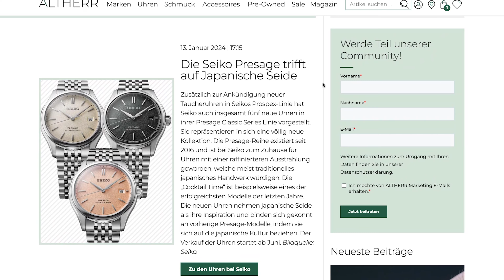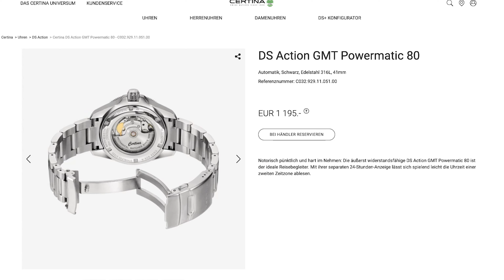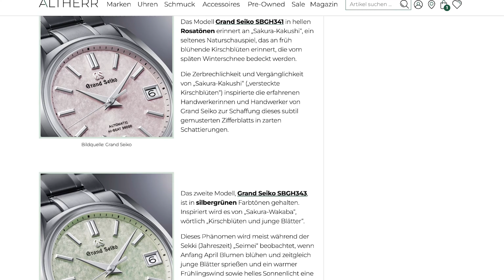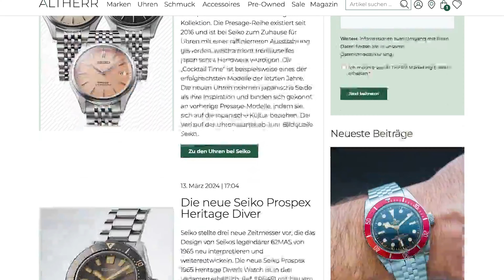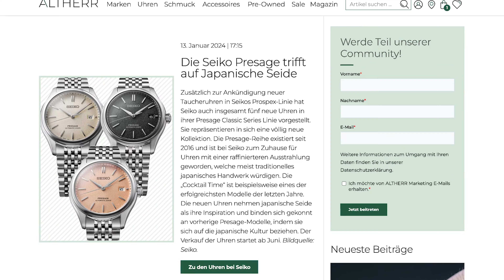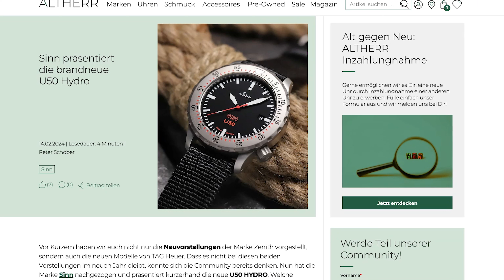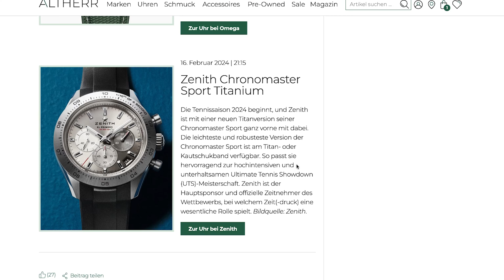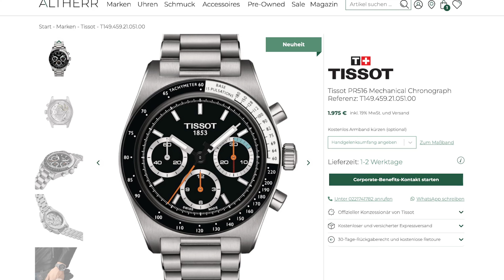Sprechstunden Update Nr.1: Nicht nur Weiße Speedmaster!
Sichere dir jetzt dein individuelles Angebot für deine Lieblingsuhr und überzeuge dich von unserem umfassenden Service, sowohl online als auch in unseren Filialen in Köln und Berlin.

Juwelier ALTHERR
ALTHERR GmbH
Neusser Straße 541
50737 Köln

10178 Berlin